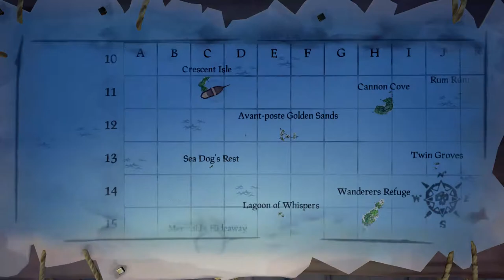Sea Of Thieves - Début de Cursed Sails